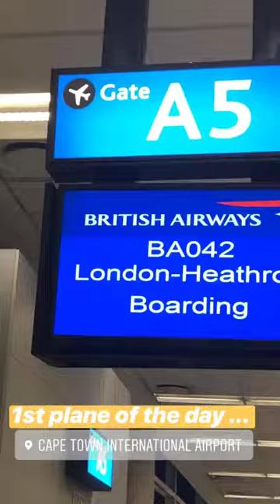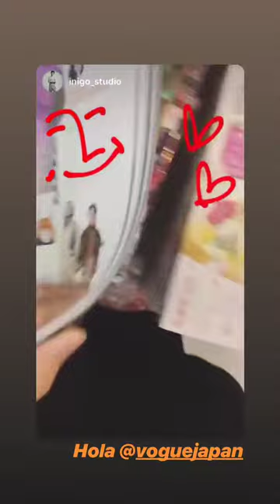AMLUL.COM @GALAGONZALEZ INSTAGRAM STORIES COMPILATION DICIEMBRE 13, 2018